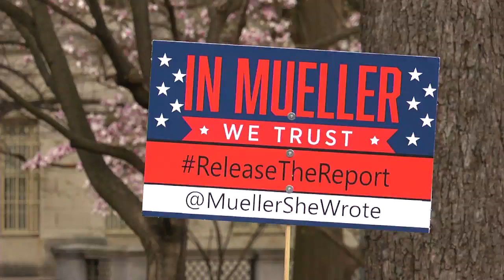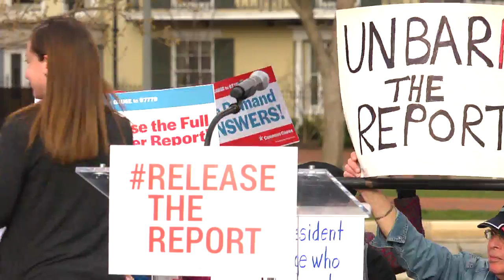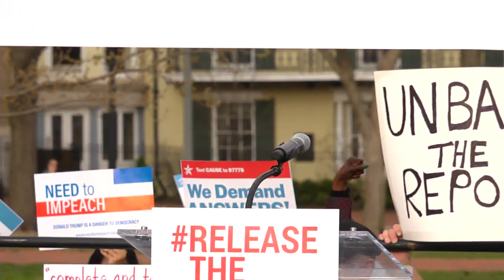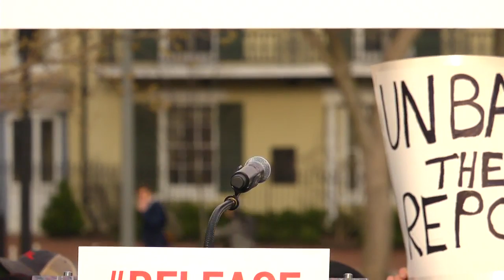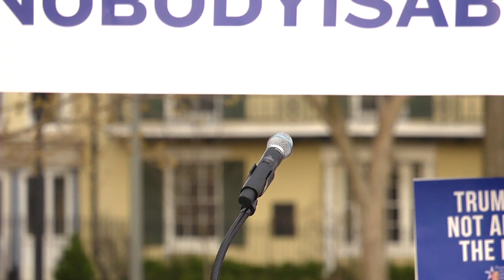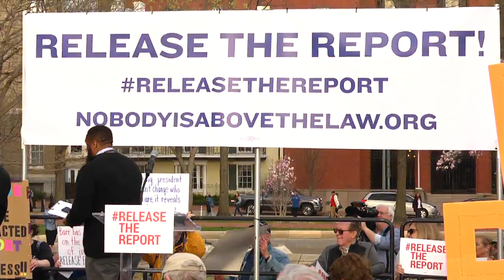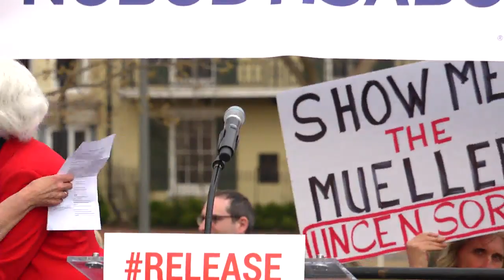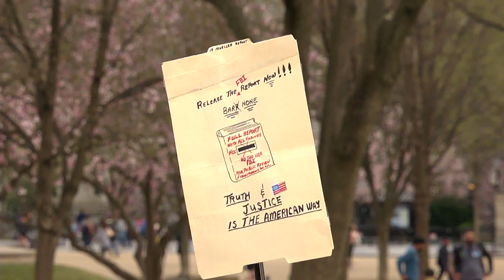Nobody Is Above the Law Rally Lafayette Park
ReleaseTheReport protest at the White House, Washington DC

Speakers include:

Rochelle Rice - National Anthem

Sen. Richard Blumenthal (D-CT)

Rep. Jerry Nadler (NY-10)

CAP (Neera Tanden, President)

PFAW (Diallo Brooks, Senior Director of Outreach and Public Engagement)

Common Cause (Marilyn Carpinteyro, Vice President of Programs and Strategy)

Democracy 21 (Fred Wertheimer, President)

CREW (Noah Bookbinder, Executive Director)

Sierra Club (Maura Cowley, National Resistance Director)

Truman National Security Project (Anthony Robinson, Director of Training and Public Engagement)

Leadership Conference (Allyn Brooks-LaSure, Executive VP for Communications

Franciscan Action Network (Patrick Carolan, Executive Director)